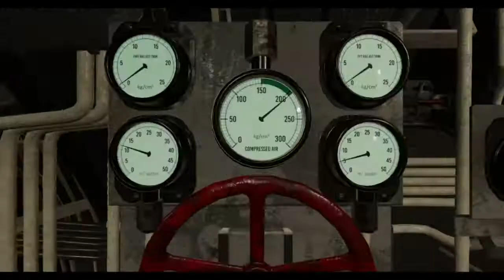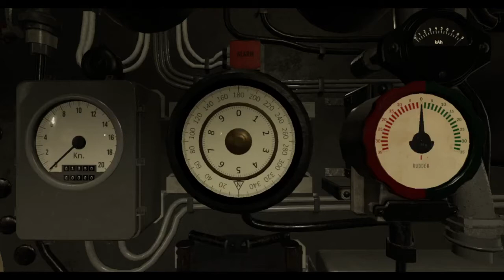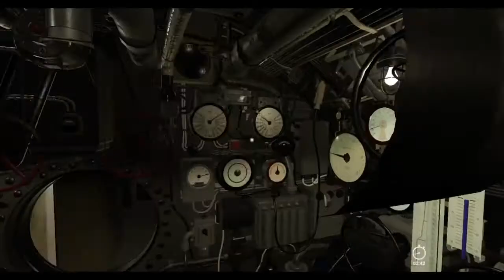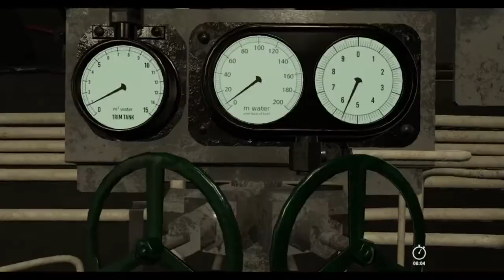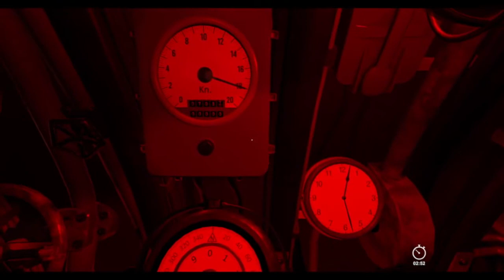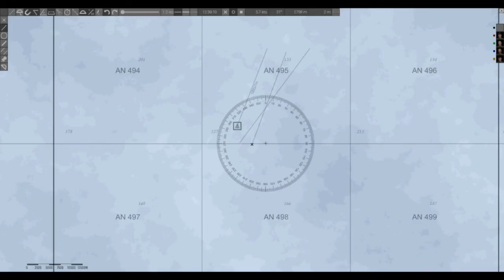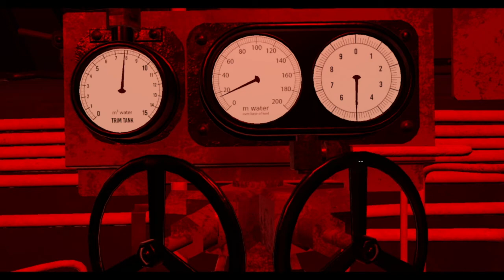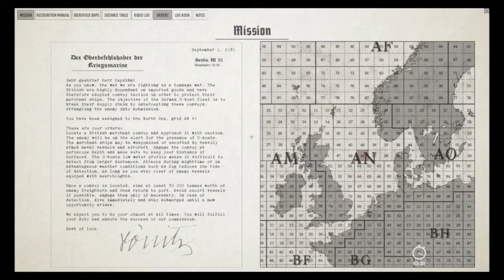Game! Failed! - Wolfpack - Do I have time to pee? No...